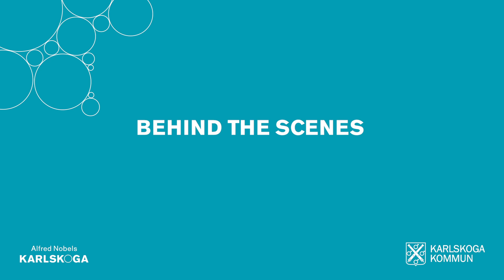Karlskoga kommun Behind the scenes